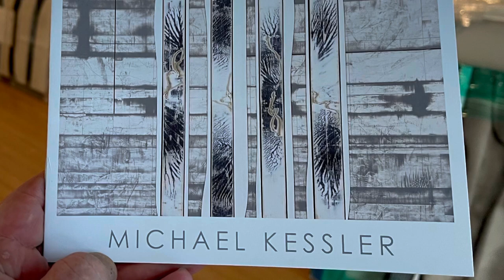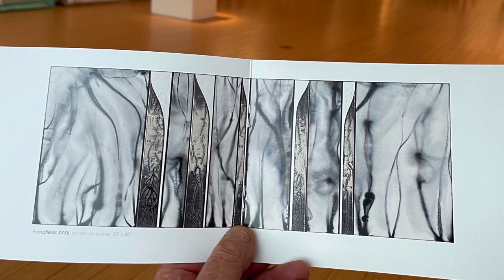Kessler @ Callan 2021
Art exhibition by Michael Kessler at Callan Contemporary in New Orleans.